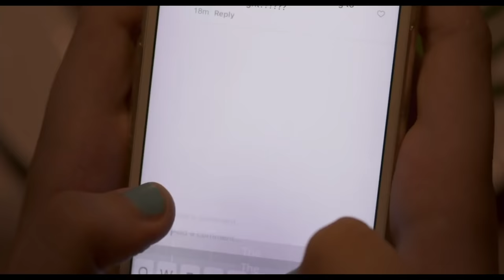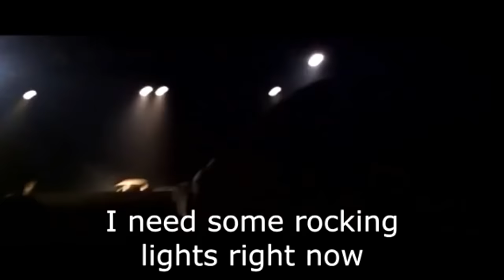How Bo Burnham Uses Light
Whether Bo Burnham performs stand up, directs other comedians, or makes a movie, you always see new innovation in his lighting.

Alec Johnson
Alyssa Garcia
Amanda de Carvalho
Beverly Paganucci
Cameron Edwards
Chris Abbott
Christopher Nelson
Cristiano Oliveira
Don Lindell
Frank-Rune Sjåstad
Hannah Jones
Henrik Lindhe
Houston Paquette
Jeanne Nugent
Josh Prezgay
Kristi Delasia
lode desmet
Max Shmorhun
Norman Dorsch
Theodore Aronson
William
Zachary Crabtree